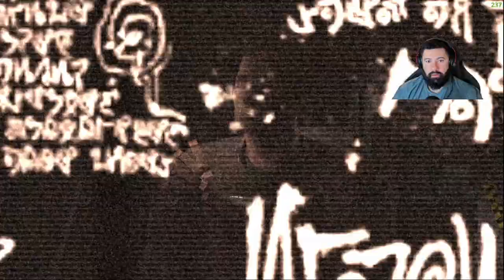Finally Beat The Original Dead Space!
The Dead Space franchise is set in the future, where humanity has been able to colonize other planets.[1] By the 23rd century, humanity has used up most of Earth's natural resources, and the world governing body, EarthGov, has fleets of "planet crackers", giant mining spaceships that harvest resources by breaking apart other planets, to gather materials for humanity to sustain itself.[1] During the 23rd century, EarthGov researchers find an alien artifact in the Chicxulub crater, which they call the Marker. The Marker emits a persistent electromagnetic field from seemingly no source, which researchers believe could be used to provide limitless energy and solve Earth's ecological crisis. Work begins to reverse engineer the Marker on various research stations across the colonies, but they are forced to use bismuth instead of an unidentified alien material, resulting in these duplicates being colored red instead of black as the original.

The project was highly classified, but the lead researcher Michael Altman leaks its existence to the world.[1] EarthGov assassinates Altman hoping to quell the news, but it is too late: Altman is seen as a martyr, and his belief of what the Marker means for humanity form the basis of a new cult-like religion, Unitology, that rapidly spreads across Earth and the colonies.[1] Unitologists believe that by worshipping the Marker, they will discover the true origin and meaning of human life.[1] They also believe that the Markers grants eternal life and will help to unify humanity, as to "make us whole", in an event known as the "Convergence".

The EarthGov researchers also discover that the electromagnetic fields sent by the Marker and its duplicates cause living people to suffer paranoia and hallucinations, while also causing the dead to reanimate, becoming "Necromorphs", biological monstrosities which rise to attack the living. EarthGov immediately terminates the Marker project and abandons all research stations where the work had been done, covering up their locations, knowing as they did that the Followers of Unitology would desperately want to seek these Markers out in order to advance their beliefs and bring about Convergence.

In the 26th century, a planet-cracker vessel mining the world of Aegis VII called the USG Ishimura discovers a Red Marker buried near an abandoned colony.[1] The Ishimura captain, a devout Unitologist, ordered his crew to bring the Marker aboard the ship, which causes the crew to become paranoid, turn on each other, and leads to a Necromorph infestation onboard the Ishimura.[1] Among the crew of the Ishimura is a medical officer named Nicole Brennan, who sends a cryptic distress signal to her significant other out of desperation.

Twitch.tv/AlphaRique
dead space remake dead space remake gameplay dead space remake trailer dead space remake news dead space unitology the callisto protocol dead space remake reaction